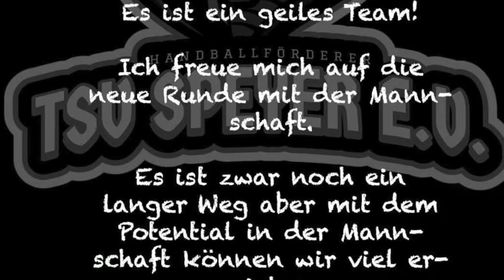...Kobras halten zusammen...